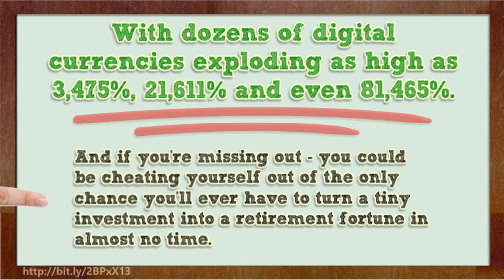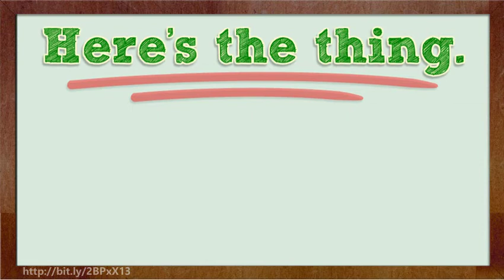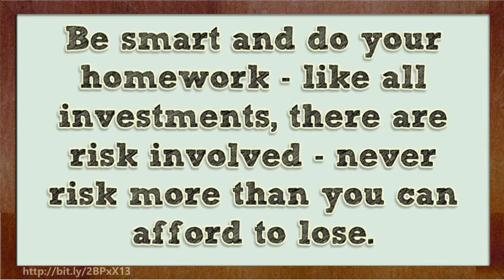Cryptocurrency Don t Miss the Next Boom